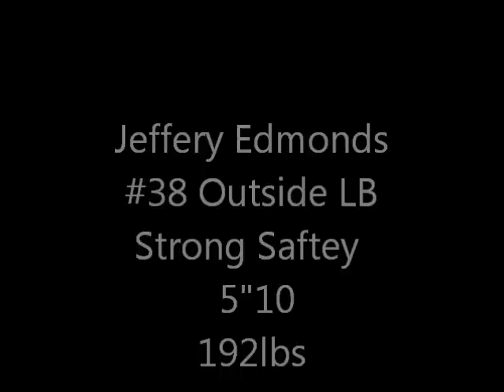Jeff Edmonds 2011 Senior Year Highlight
Lincoln Way North 38 Jeffery Edmonds